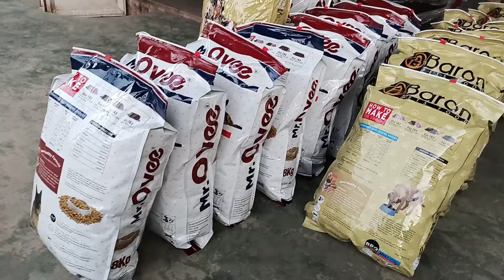WE SELL QUALITY DRY DOG FOOD BISCUIT TUNAUZA CHAKULA CHA MBWA CHENYE UBORA WA HALI YA JUU - DSM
WE SELL QUALITY DRY DOG FOOD  BISCUIT  TUNAUZA CHAKULA CHA MBWA CHENYE UBORA WA HALI YA JUU - DSM na Mikoani

UKITOA ODA UNALETEWA POPOTE ULIPO NDANI NA NJE YA DAR ES SALAAM, KWA GHARAMA NAFUU

Chakula hiki tunauza kwa bei ya jumla na rejareja wasilina na kampuni yetu ili kuwa wakala @joackcompany @joackcompany @joackcompany

Hiki chakula kimetengenezwa kwa kuzingatia aina ya mbwa na uzito wake, hiki ni chakula kikavu wala huitaji kupika ni kumpa tu mnyama.

Chakula kina protini ya kutosha, na kinamengenywa kirahisi mwilini, kwa watu ambao wametumia wameona matokeo mazuri.

Na vifungashio(Miguko) vyake vina zipu hivyo unafungua na ukitu na ukimaliza unafunga.

Chakula hiki kimetengezwa kwa kutumia nyama halisi za Ng'ombe, kuku na samaki

Bei ya chakula hiki ni kama ifuatavyo:

Chakula cha Mr Ovee
1. Adult medium and large breed 8kg= 40,000Tsh
2. Adult medium breed 15Kg = 75,000Tsh

Chakula cha Baron
1. Adult medium and large breed 8kg= 55,000Tsh
2. Adult medium breed 15Kg = 100,000Tsh
3. Puppies medium and large breed 8Kg = 67,500Tsh

Kuhusu kampuni follow @joackcompany

Kuhusu Kilimo follow @kilimo_tz

Office zetu zipo @tegetawazohill - Barabara ya kwenda kiwanda cha @twigacement, opposite na kota za kiwanda - Dar es salaam, Kwa wanaohitaji bidhaa zetu au huduma yoyote fika ofisini au wasilina nasi kwa

Mifugo Tz  Products and services